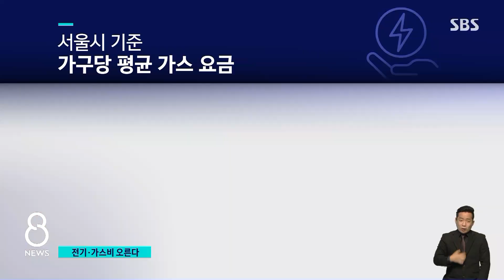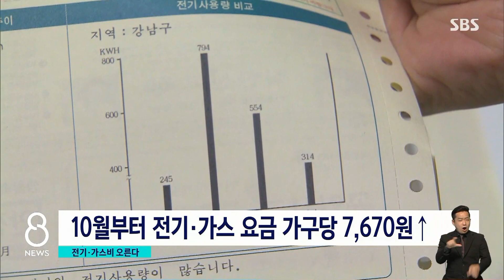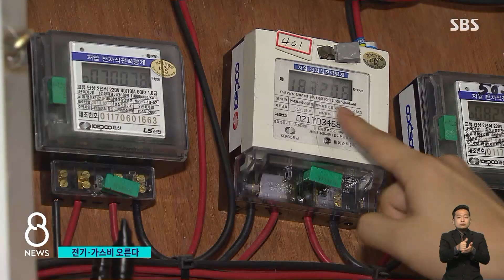전기 · 가스요금 큰 폭으로 오른다…4인 가구 7,670원↑ / SBS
10월이 시작되는 내일(1일)부터 전기와 가스요금이 인상됩니다. 4인 가구라면 전기요금은 2천200원, 가스요금은 5천400원이 올라서 합치면 7천600원 정도를 더 내야 합니다. 정부는 적자가 너무 커서 어쩔 수 없이 올렸다고 설명했습니다.
첫 소식, 제희원 기자입니다.